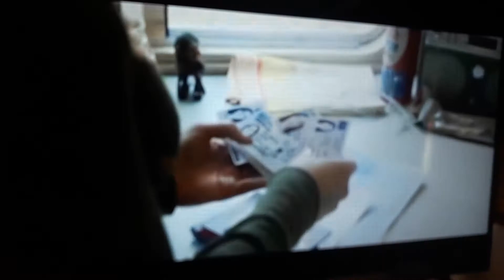EVOLUCION VIUDA NEGRA 2010 Y 2021